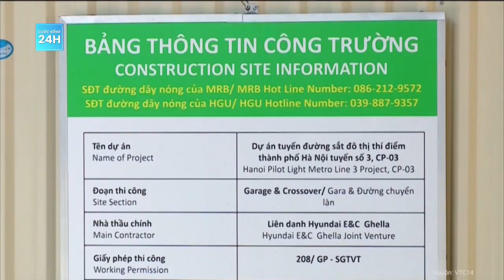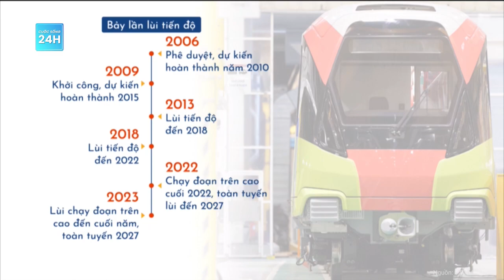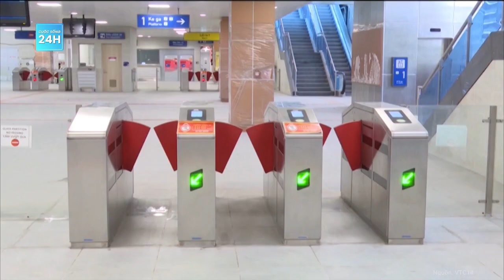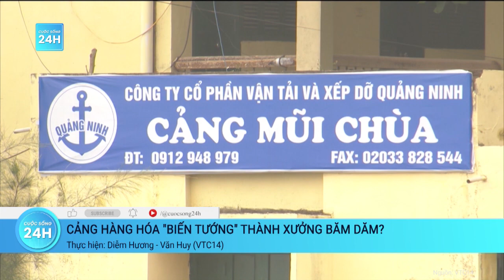Cuộc sống khổ sở của người dân Thủ đô bên dự án Metro chậm tiến độ | Cuộc sống 24h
Cuộc sống 24h | Dự án Metro Nhổn - ga Hà Nội được thành phố Hà Nội khởi công tháng 9/2010, dự kiến hoàn thành năm 2016. Nhưng đến nay, dự án này đã 7 lần lùi tiến độ, hai lần đội vốn.